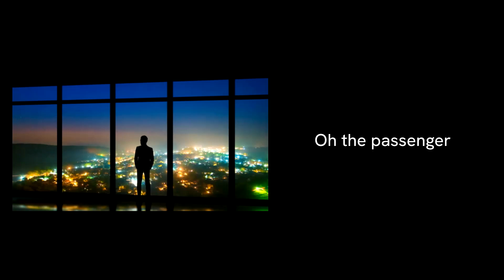I Am A Passenger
I Am A Passenger by C.L.M.
Released July 12th, 2024 on Smooth As Silk Records.
It's based on The Passenger by Iggy Pop, with our own guitar parts and vocals from Iggy Pop himself, as well as Johnny Marr, Alison Mosshart and the one and the only David Hasselhoff.